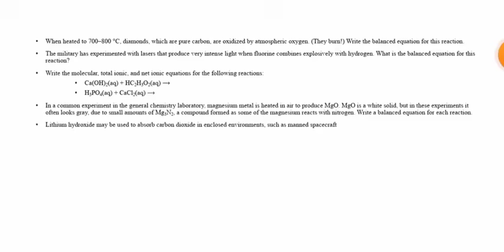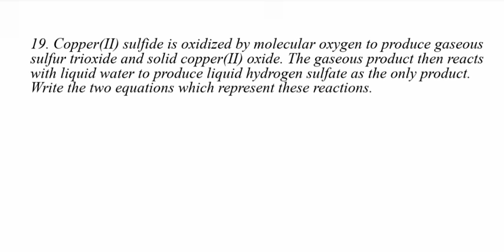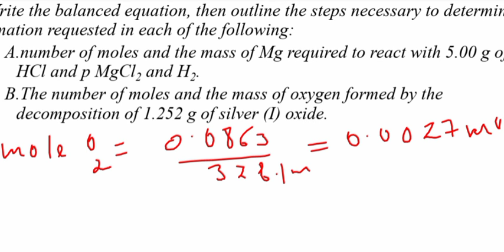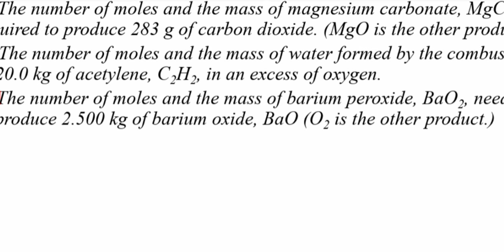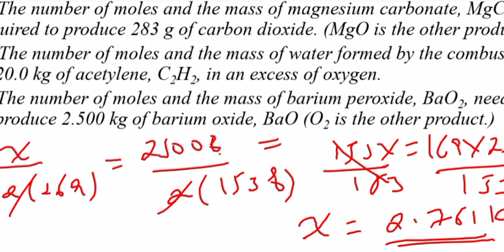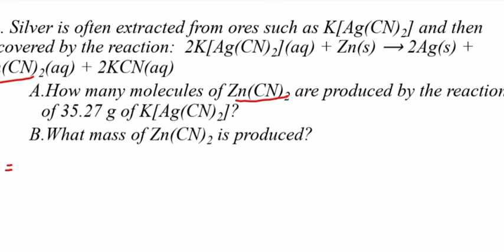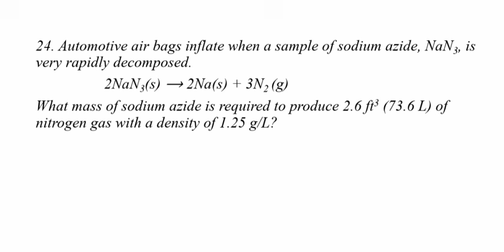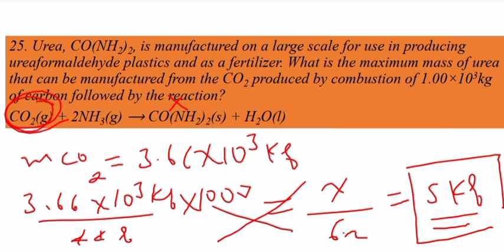General chemistry [1012] chapter 4 review exercise part 2 for freshman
Join our growing community for new videos two or more per week,# Education_website Office education#Ministry_of_education#Education# department#It_technology#Educational_website#It tech#Trading_tech#Tech_news#Tech_new_sites#Today_tech_news#Tech_news 2022#Latest tech#Mobile_tech_news#Big_tech_news#Best_tech_news#Website_tech#Top_news tech#Technology#Tech_business_news#Tech_news_today#Tech_recent#Health_insurance teach#Education#Education_news#online_degree#degree#Donate#weight_loss#physical_education#discovery_education#home_depot#school#pe#university# doe#education_portal#deep_learning#education_quotes#importance_of_education#higher_education#school_education#education _games#public_school#secretary_of_education#distance_educations#